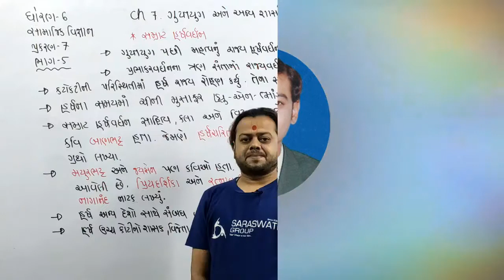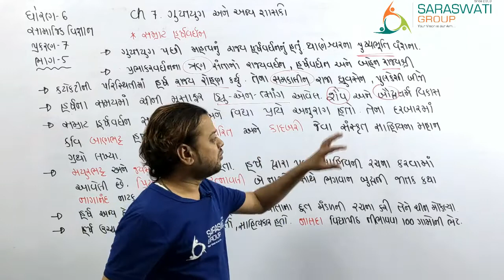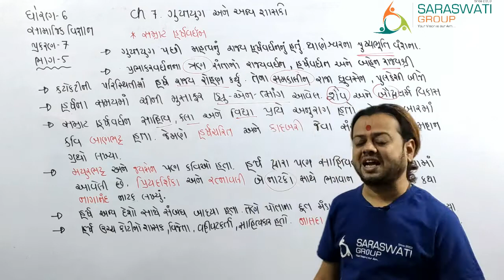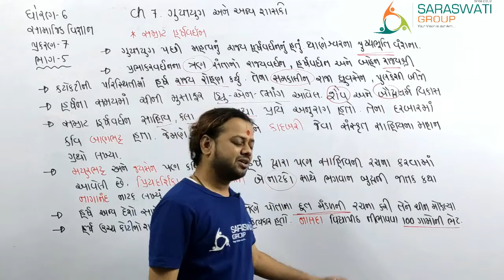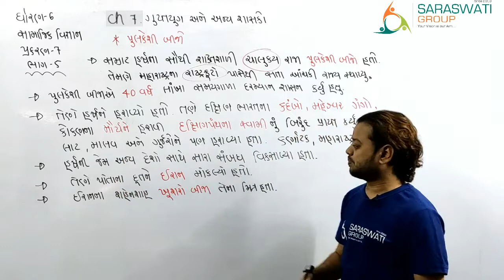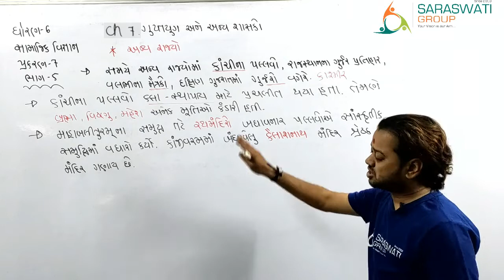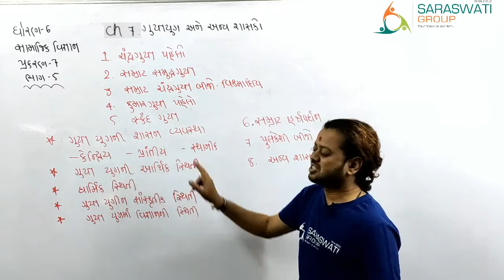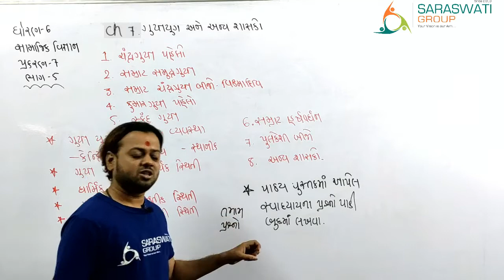SS II STD 6 II CHAPTER 7 II Guptyug ane anya sashako II Part 5 II DATE 07-12-2020